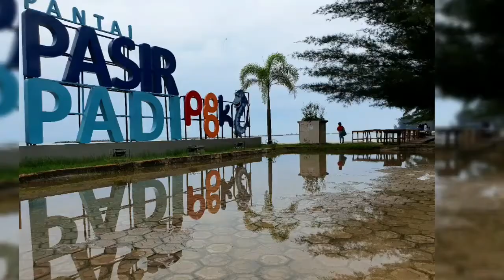Pantai Pasir Padi, Bangka